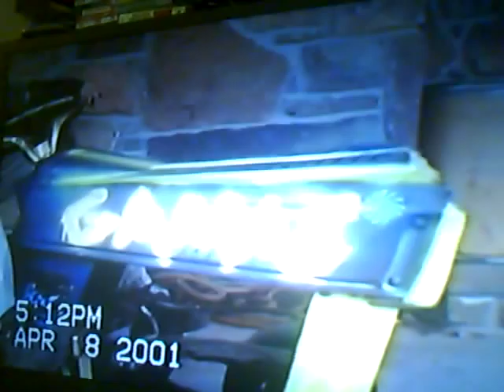Jackass 3D Not!!! vol.5 Lawnmower Madnest!!!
this is us on our lawnmowers!!! lol  enjoy!! if your interested in  a full length video of all the videos all together unintrupted and with Effects, an maybe music an stuff i have a friend that can prob help out there. let me know an i can talk to her an we can go from there.